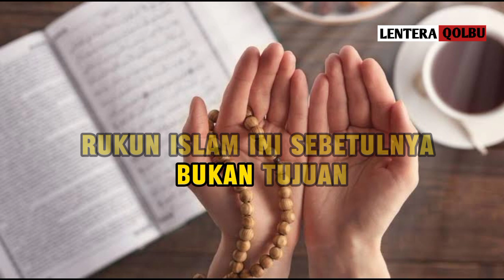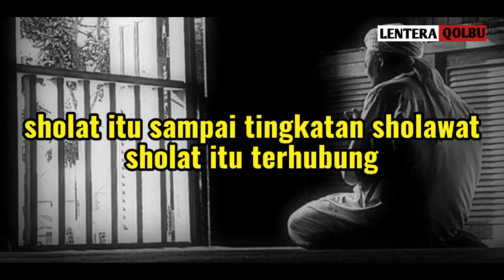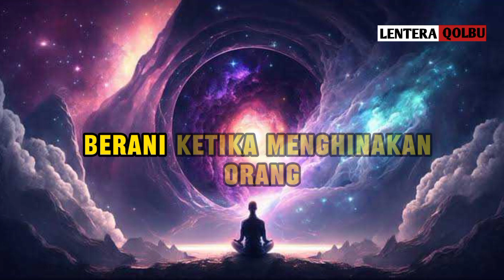KAJIAN MAKRIFAT | Mengungkap Tujuan Dari Rukun Sholat | Syaiful karim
Mengungkap misteri Tujuan dari intisari Rukun sholat dan syahadat

simak video lainya